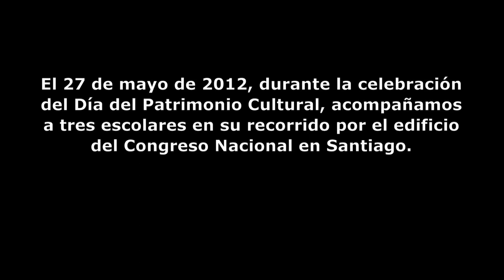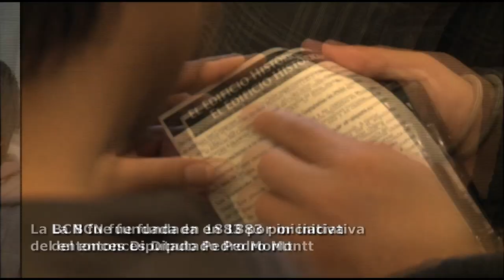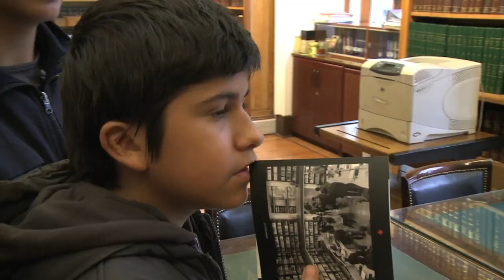Día del Patrimonio: Cómo ven el Congreso Nacional tres escolares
El 27 de mayo de 2012, durante la celebración del Día del Patrimonio Cultural, acompañamos a tres estudiantes de Primero Medio en su recorrido por el edificio del Congreso Nacional en Santiago.